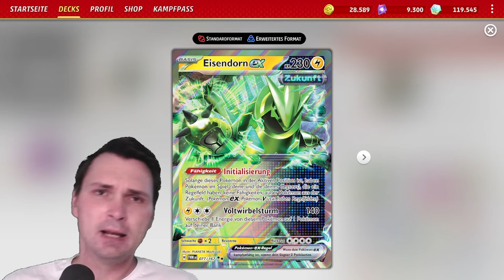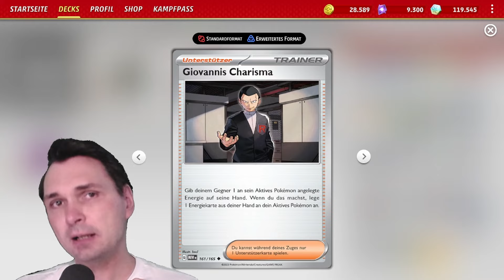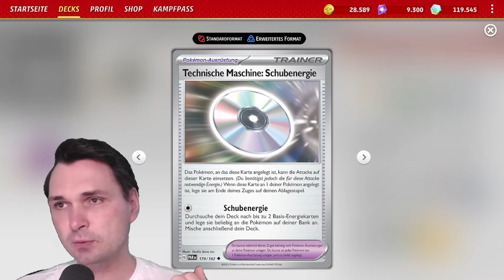Die Decks der Pros! [007] WM 2024 / Fernando Cifuentes Eisendorn es Deck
Stellarkrone hier vorbestellen
Code:philkrone
-ab 40€ Stellarkrone/Stellar Crown produkte = 1 Packung Sleeves on Top
-ab 100€ Stellarkrone/Stellar Crown Produkte = 1 Booster in der Sprache on Top
Code ist gültig vom
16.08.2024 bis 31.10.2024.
Deckliste:
Pokémon: 4
4 Iron Thorns ex TWM 77

Trainer: 45
4 Arven OBF 186
3 Professor's Research SVI 189
3 Judge SVI 176
3 Boss's Orders PAL 172
2 Colress's Tenacity SFA 57
1 Iono PAL 185
1 Penny SVI 183
1 Giovanni's Charisma MEW 161
4 Pokégear 3.0 SVI 186
4 Crushing Hammer SVI 168
4 Pokémon Catcher SVI 187
2 Techno Radar PAR 180
2 Canceling Cologne ASR 136
1 Prime Catcher TEF 157
1 Earthen Vessel PAR 163
1 Energy Loto ASR 140
1 Lost Vacuum LOR 162
3 Future Booster Energy Capsule TEF 149
1 Technical Machine: Turbo Energize PAR 179
3 Lost City LOR 161

Energy: 11
7 Lightning Energy SVE 4
4 Double Turbo Energy BRS 151